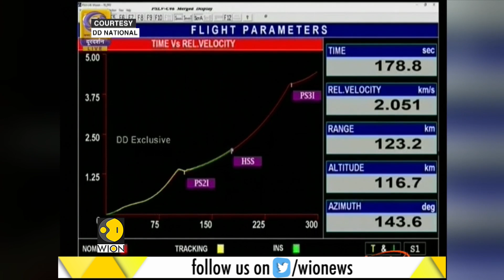ISRO to launch PSLV-C48 from Sriharikota today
The Indian Space Research Organisation (ISRO) would launch India's latest spy satellite RISAT-2BR1 and nine foreign satellites on December 11. The radar imaging earth observation satellite, RISAT-2BR1 would be launched through Polar Satellite Launch Vehicle (PSLV). Today's launch will mark a significant milestone for the space agency as it would be the 50th flight of the PSLV.